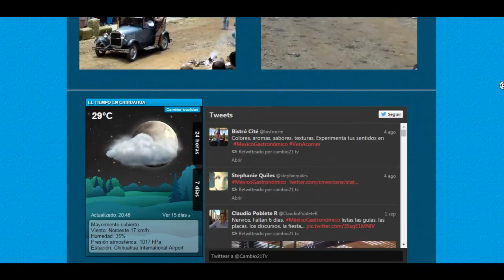Programa Noticias por